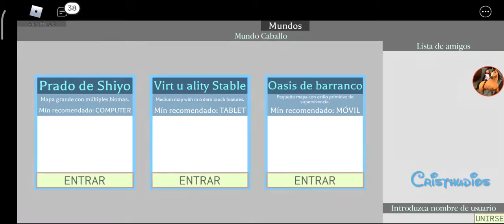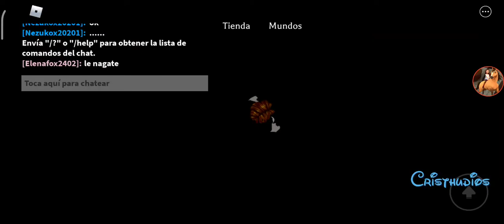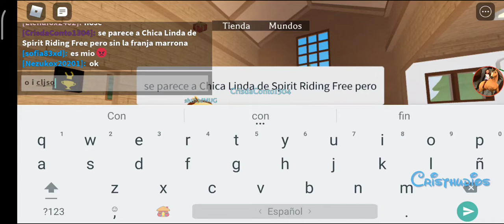Spirit Riding Free: Horse World - Roblox - Rutina #41